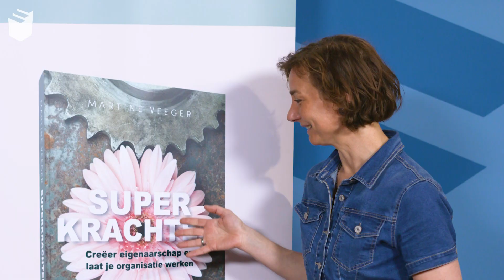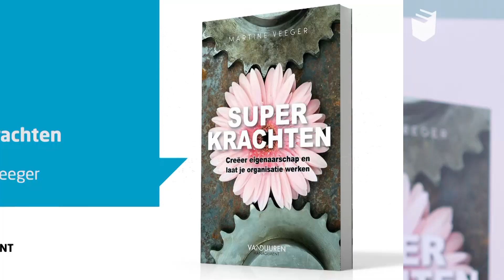Martine Veeger over Superkrachten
Bestel dit boek via managementboek.nl

Heb jij het gevoel dat het succes van je organisatie voor een groot deel afhankelijk is van jou? Snak je naar medewerkers die eigenaarschap nemen, met initiatieven komen en zelf problemen oplossen? Wil jij ook een keer écht op vakantie zonder bang te zijn dat de boel in elkaar stort?

In 'Superkrachten' laat Martine Veeger zien dat je meer uit je organisatie haalt als je je energie anders inzet. Door de sprekende voorbeelden en pragmatische tips weet je na het lezen van dit boek hoe je de organisatie zo inricht dat medewerkers eigenaarschap nemen en daarmee superkrachten worden. Je creëert zo niet alleen meer verantwoordelijkheid en betrokkenheid bij hen, maar ook rust bij jezelf. En bovenal: betere resultaten voor de organisatie.